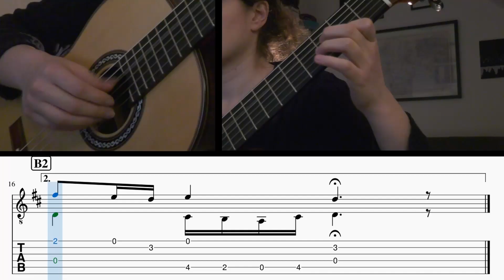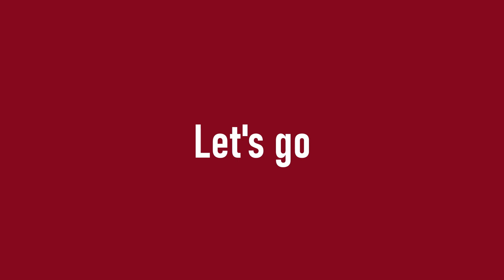Easy Classical Guitar Tutorials by Axelle - 15 - Spring (Vivaldi) [TABS]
For this new tutorial, one of the most recognisable theme from the baroque era by none other than Antonio Vivaldi. A little bit of movement on the fretboard, especially in part B but nothing too difficult with a bit of practice. Just take you time and use the chapters to navigate the video.

00:00 - Intro
00:25 - Part A
00:55 - Part A repeat
01:25 - Part B
02:01 - Part B repeat
02:38 - Part B2
02:48 - Part B2 repeat
03:04 - Whole song
04:30 - Going further